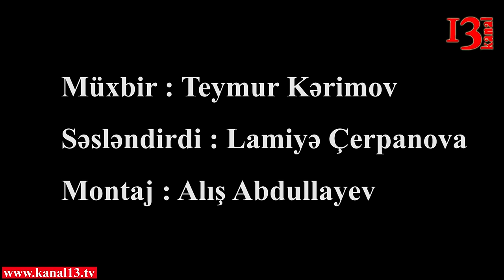"FACEBOOK statuslarına görə Fuad Qəhrəmanlıya 11 il, Taleh Bağırzadəyə isə ömürlük həbs istəndi"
Bu gün Bakı Ağır Cinayətlər Məhkəməsində "Nardaran hadisələri"nə görə təqsirləndirilən Taleh Bağırov, Fuad Qəhrəmanlı və digər 16 nəfərin cinayət işi üzrə məhkəmə prosesi davam etdirilib.
Hakim Əlövsət Abbasovun sədrliyi ilə keçirilən prosesdə təqsirləndirilən şəxslərə cəza istənilib.
Dövlət ittihamçısı çıxış edərək Taleh Bağırovun ömürlük azadlıqdan məhrum edilməsini istəyib